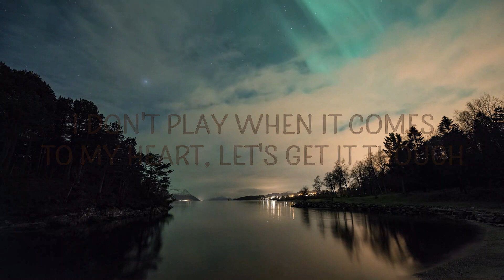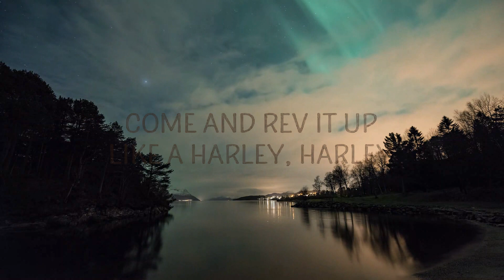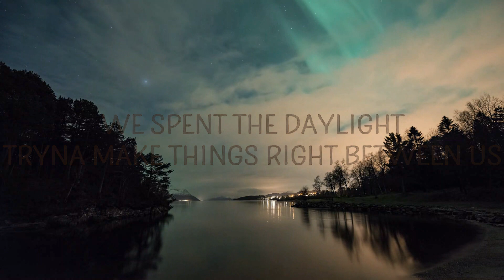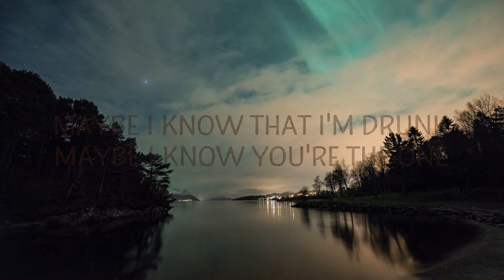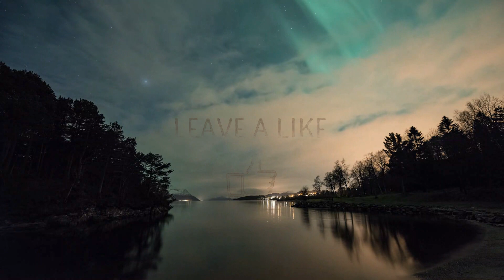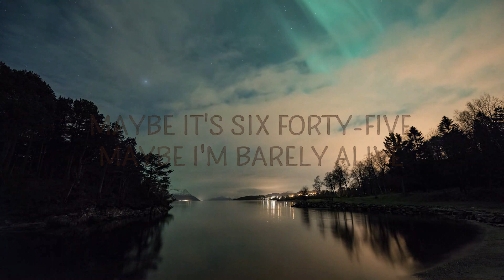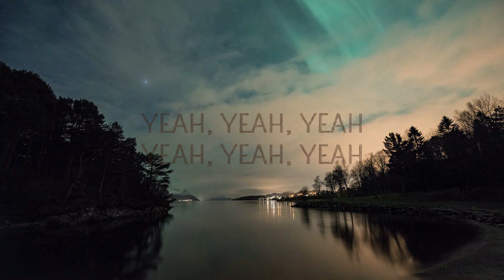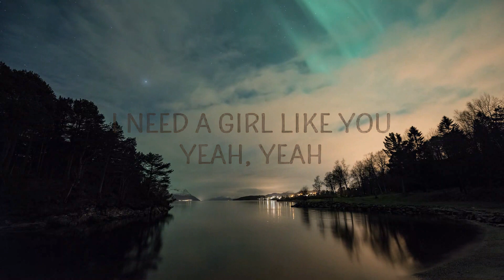Maroon 5 - Girls Like You (Lyrics) ft. Cardi B |25min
And now it's all good, babe

Maybe I'm thinking it's better if you drive (Oh)

But every other girl you meet is fugazi (Okurrrt)

I n